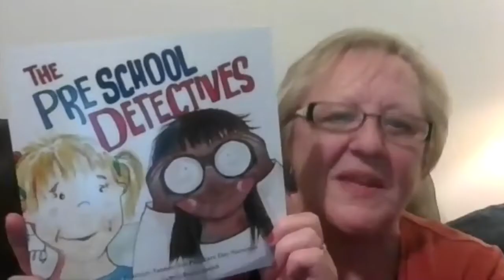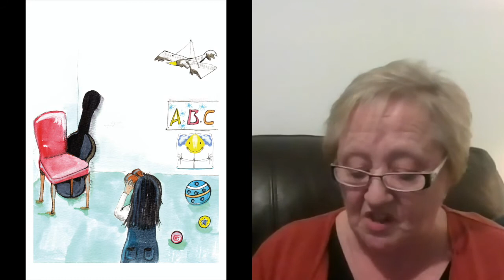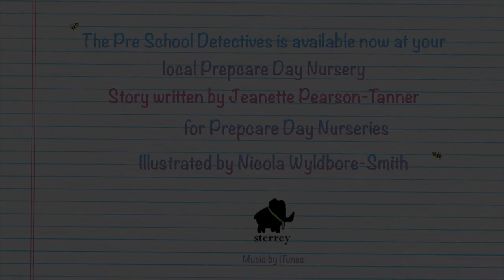Pre School Detectives Launch Reading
Welcome to the launch of "The Pre School Detectives!"
The Pre School Detectives are on the hunt for a lost guitar.  Do you think they will find it?
Written by Jeanette Pearson-Tanner.
Illustrated by Nicola Wyldbore-Smith
for Prepcare day nurseries.